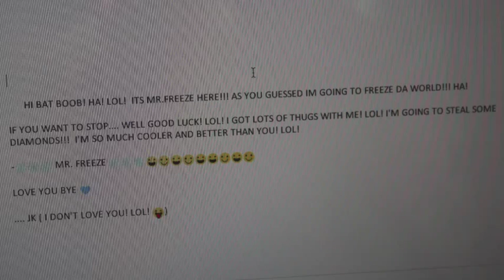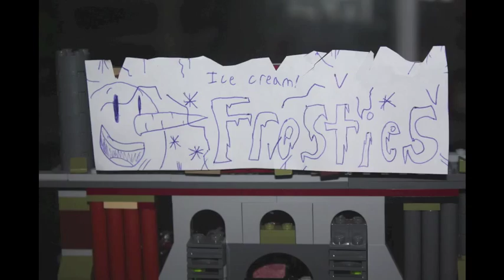Lego Unjustice 3: "Night-winged"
Finally! Well it looks like Batman is being lazy again and "needs" Nightwings help to stop mr.freeze from freezing da wooorrld!!!
BIG thanks to Brickflix studios for voicing Nightwing, His channel is really awesome and go check it out!

I got alot of vids planned out soon so look out for those!